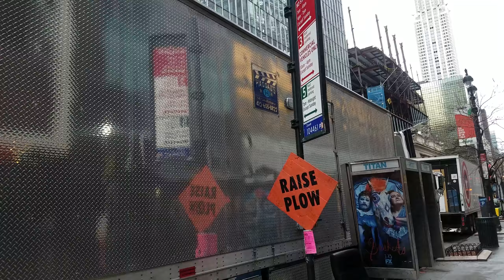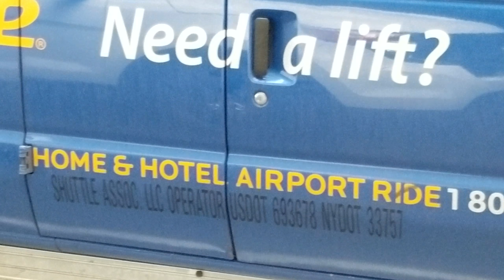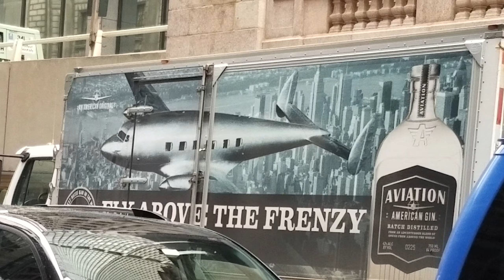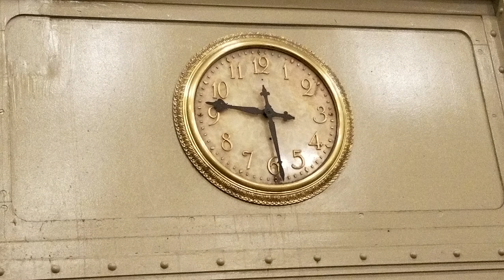One Vanderbilt Concrete Pouring Trucks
Thursday February 22, 2018 and the library manager who can't find hIS ass from head